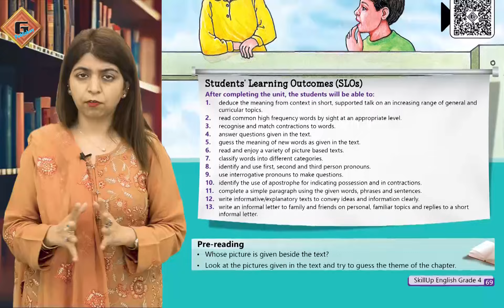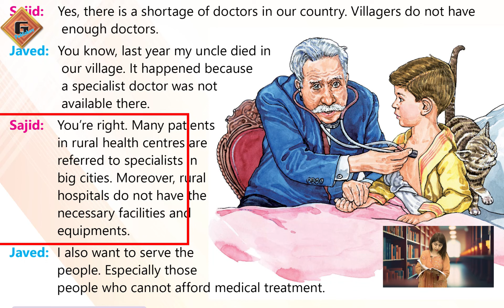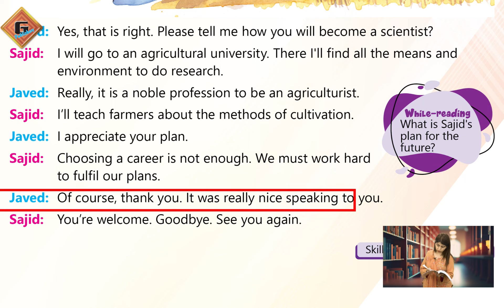Gohar Skill Up English 4|Unit 9|Lec 2|Reading